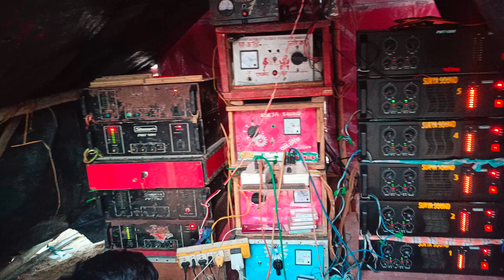সুরিয়া সাউন্ড বাজছে চাবুক বেশ দিয়ে 😃😃😃😃